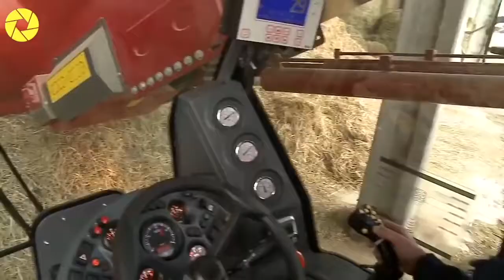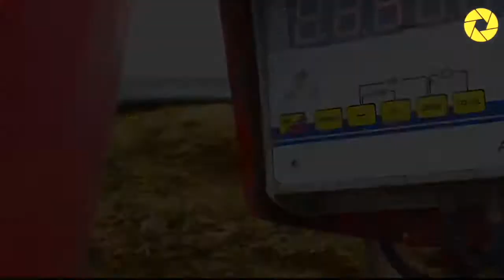The 10 Minutes, 10 Step Solution For The Best Smart Cowshed Farming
- The 10 Minutes
- 10 Step Solution
- For The Best
- Smart cowshed farming
- Hay feeding automatic
- Cow dung cleaning washing
- Modern farming technology
- Automatic cow milking machine
- Intelligent Technology

& turn on the bell
We will upload new videos twice a week or more - Thank You

About Channel - GADGETS  |  TECHNOLOGY  |  INVENTIONS  |  INNOVATIONS